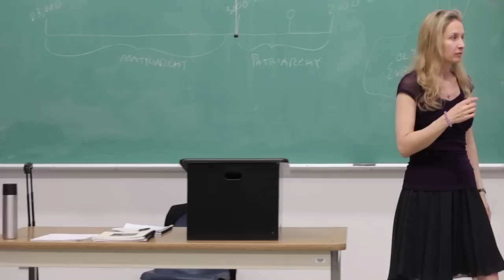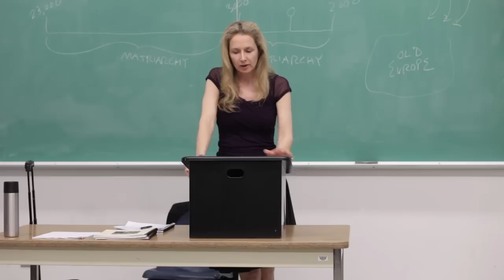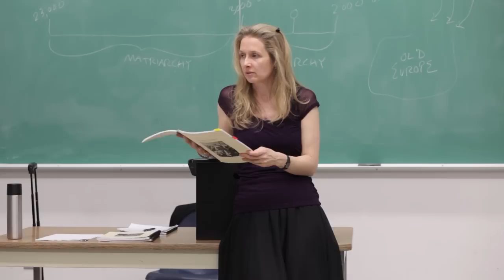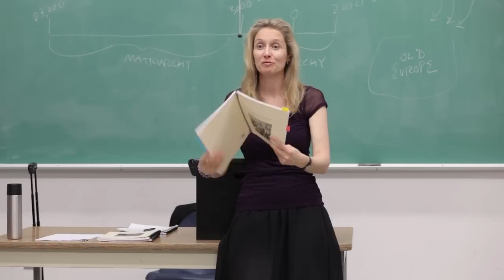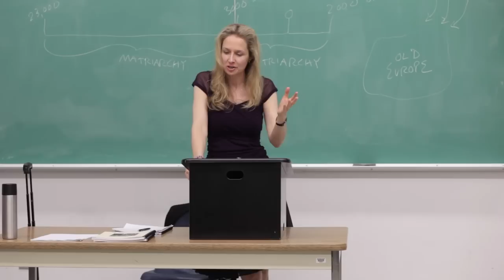Calling Women 'Girls' - Phallogocentric Language - Part 2.mp4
This video continues the discussion of phallogocentric language in patriarchy -- or language centered in the male phallus and gender.  Topics include the following: (1) how calling women 'girls' is analogous to calling black men 'boys' during slavery; (2) how young women grow up with a language that erases and degrades them; and (3) how women and men behave in conversation.  The question is who has voice in society?  A concluding segment includes a quote from Phyllis Chesler.  The speaker acknowledges the Women's Rights Movement and its origins at the Seneca Falls Convention in 1848.  Material comes from chapters 1 and 3 of DOMINATION IS ABOMINATION: Man's Oppression of Woman by Dr. Catherine Mann, Psy.D.  See drcatwoman.com for more info.